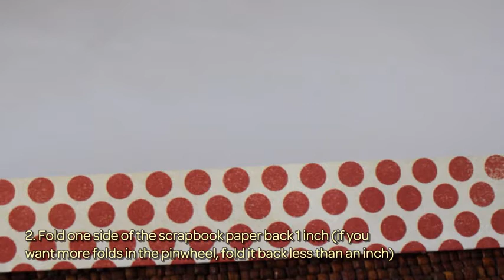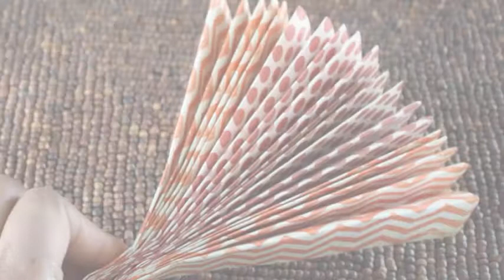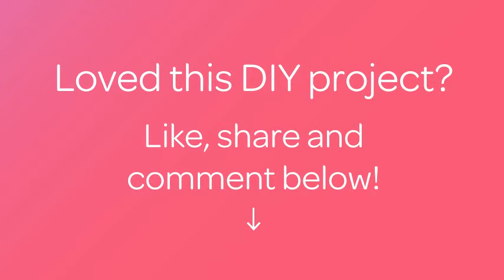Create a Fun Paper Pinwheel - DIY Crafts - Guidecentral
About this DIY project:
- Title: Create a Fun Paper Pinwheel

Supplies:
- Scissors
- 2 sheets of 12 x 12 scrapbook paper
- Glue strip
- Yarn or jute.